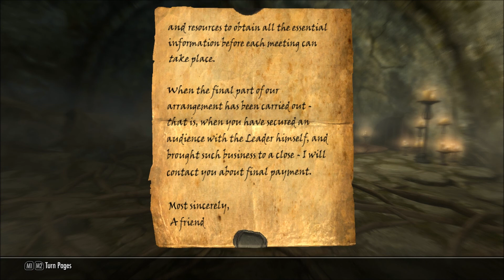Let's Play Skyrim (Blind), Part 386: Motierre's Contract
(Part 2 of 2) I was a bit surprised when Armaund Motierre told us who was to be killed! After talking to him, we finish exploring Volunruud, culminating in a big fight with "Kvenal the Tongue" and several Draugr. We also find another Word of Power.